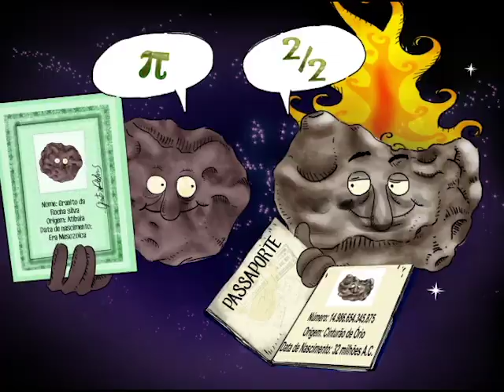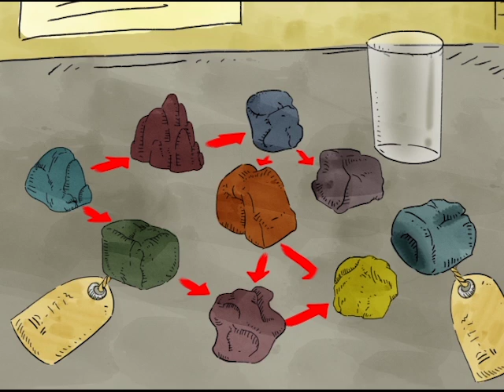Um Cientista, uma história | Episódio 6: Djalma Guimarães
Conheça a história de Djalma Guimarães, geólogo brasileiro que descobriu grandes jazidas de Nióbio no Brasil, um metal muito importante para a indústria de alta tecnologia.

O cientista também encontrou jazidas de fosfato, usado na agroindústria. Isso permitiu ao país diversificar a produção agrícola em larga escala.

O vídeo faz parte da série Um Cientista, uma História, exibida pelo Canal Futura e produzida em parceria com o Serviço Social da Indústria (SESI).